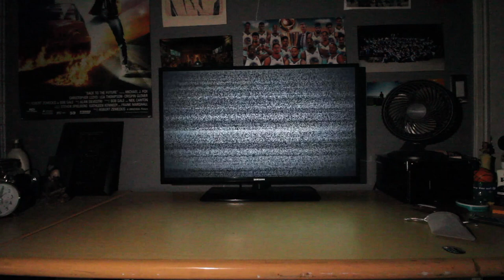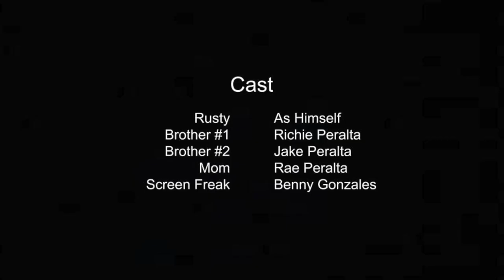Screens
I feel like everyone should be scared of the way technology has taken over our lives. Don’t get me wrong, the benefits it’s brought us are unlike any advancement we’ve seen before. I couldn’t imagine a world where COVID-19 was a problem and we didn’t have access to technology. Whether it be from our phones, computers, or TVs, the screens provide an endless supply of entertainment and information. However, due to a lack of regulation, it has almost become a machine prone to manipulation that society relies on. The effortlessness of finding information seems great at first, but problematic in the long-run when our information lacks credibility. Even then, it’s difficult to trust a source that claims to be credible, when even that source could potentially withhold truth because of its creators’ bias. The reason I created my film, “Screens,” was to use semiotics and discourse to showcase our frequent use of technology, and combining that with its influential power. Oftentimes, people think the dangers of technology consist of killer-robot cliches that take over the world, but the real danger is the advancement of technology in our media, having the potential to manipulate people against each other.

Written and Directed by Russell Peralta